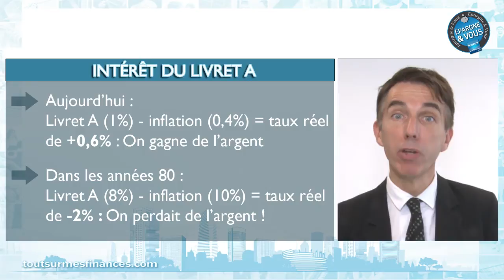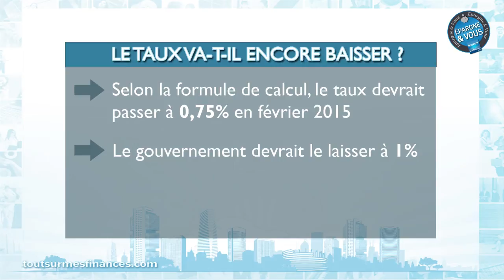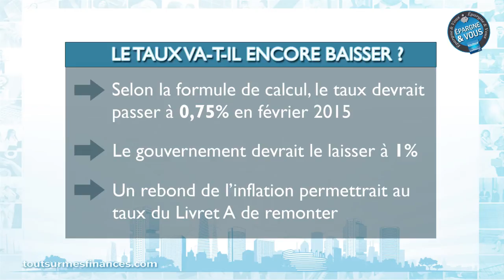Epargne et Vous : faut-il conserver son Livret A ?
Dans ce nouveau numéro de votre émission Epargne et Vous version 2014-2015, Philippe Crevel, secrétaire général du Cercle de l’Epargne, revient sur la baisse du taux du Livret A et les perspectives d’avenir de l’ex-placement favori des Français.